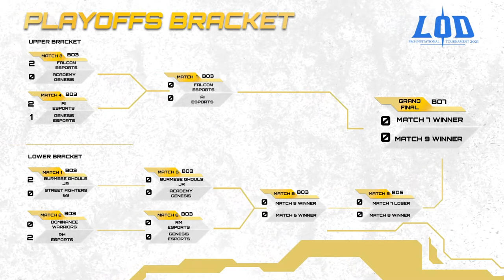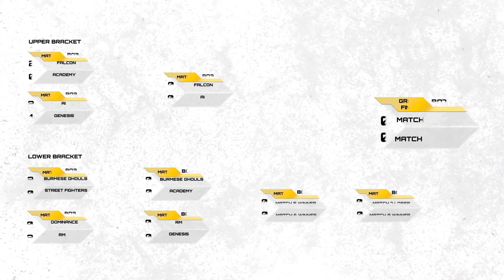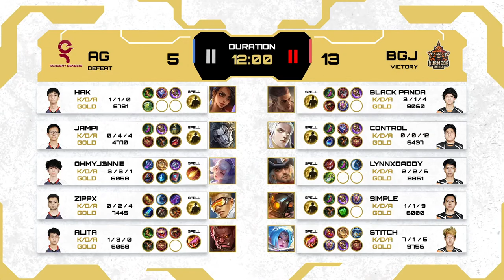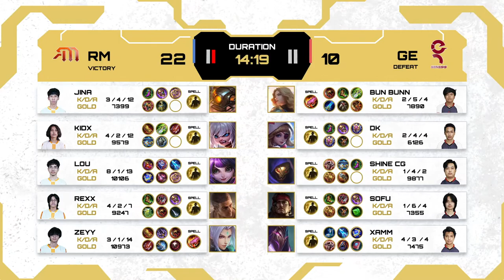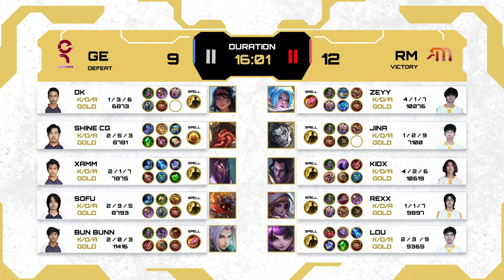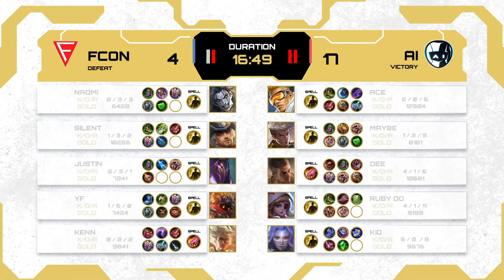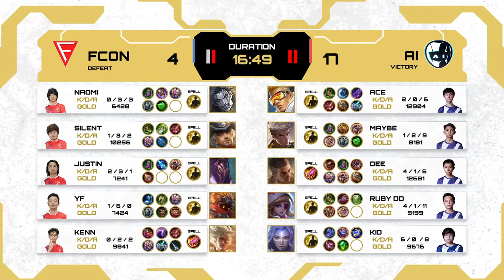LOD PLAY OFF DAY 2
" Light Of Dawn "Playoffs day-2 matches

*Standard time GMT +06:30

Match 1(11:00) am Burmese Ghouls Junior-Academy genesis(bo3)

Match 2(01:00)pm RM Esports-Genesis Esports(bo3)

Match 3(03:00)pm Falcon Esports-Ai Esports(bo3)

Match 4(05:00)pm match1 winner - match 2 winner(bo3)

Schedule will be changed due to matches duration and other technical error.